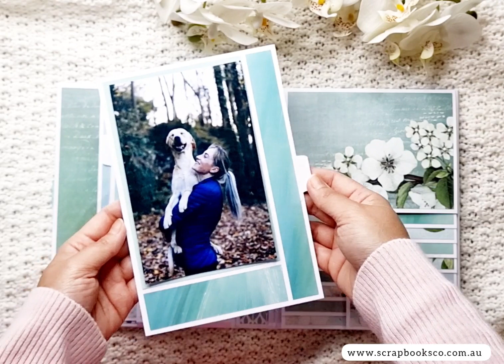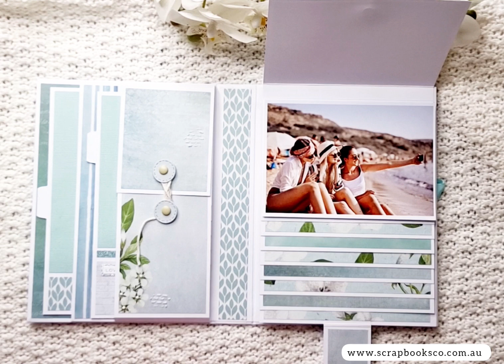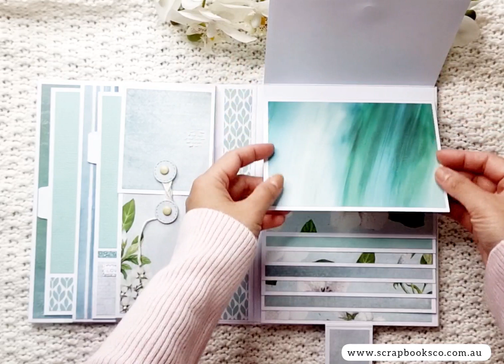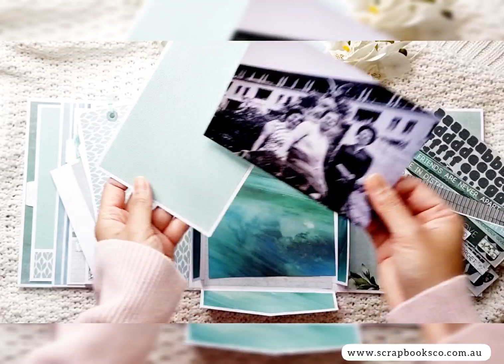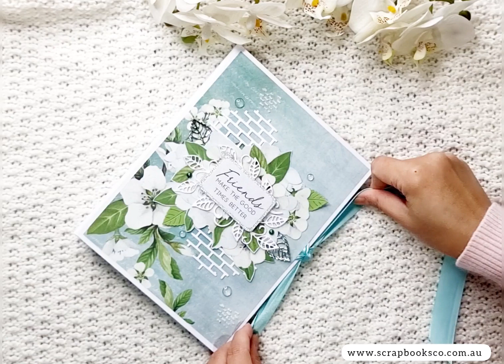Morning Dew Friends Folio Album || @scrapbooksco.australia || Kaisercraft